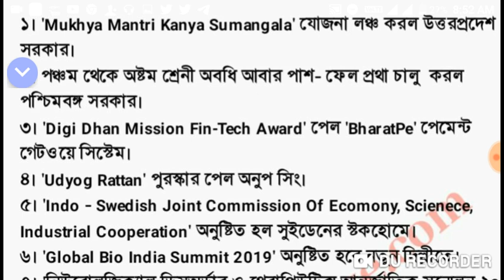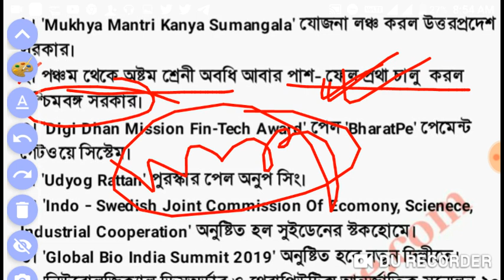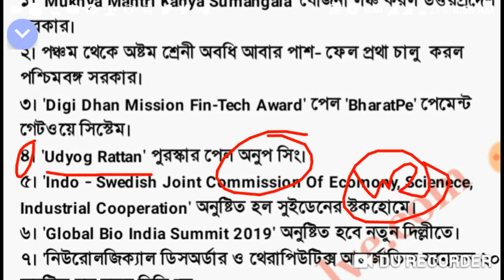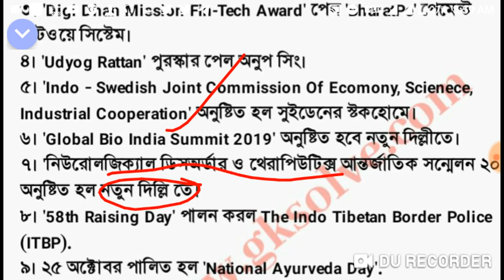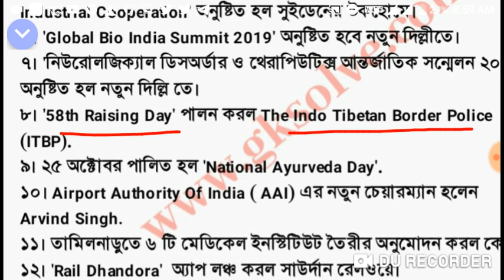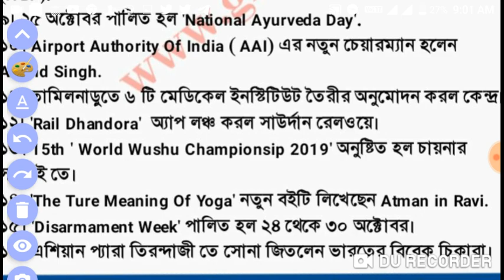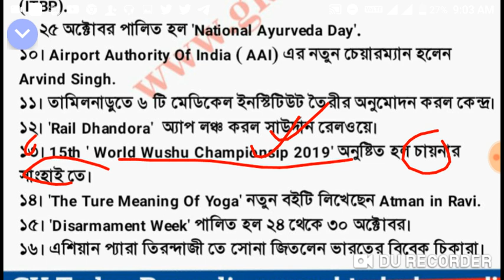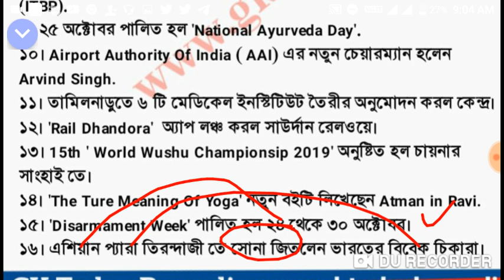Daily Current Affairs 25th October 2019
25 th October 2019 current Affairs